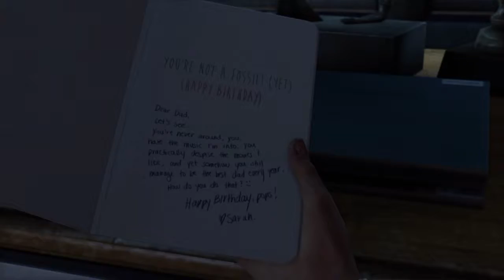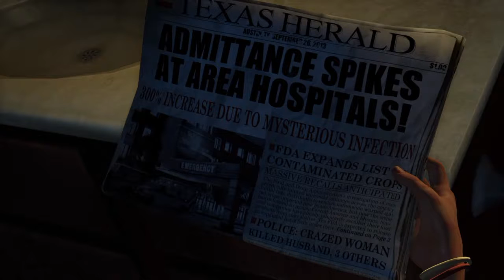The Last of Us Remastered#1-So sad